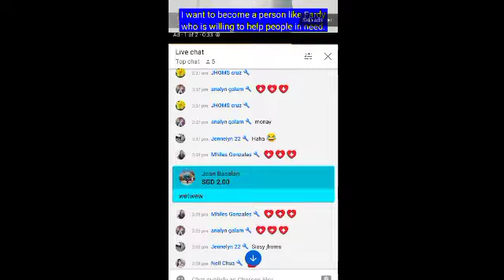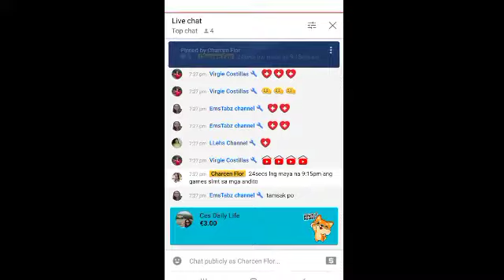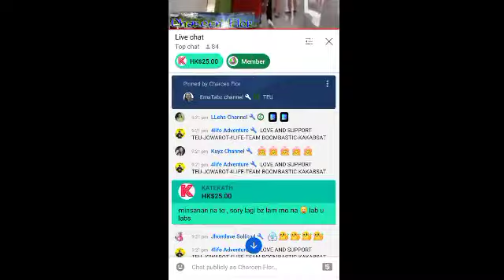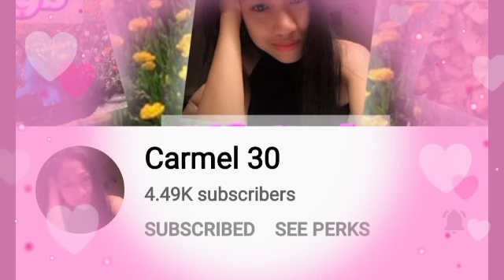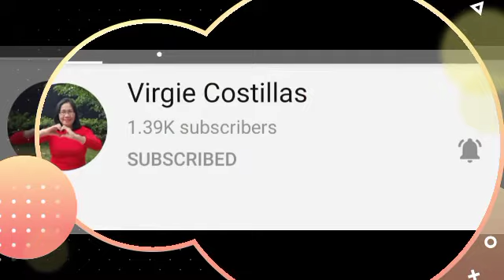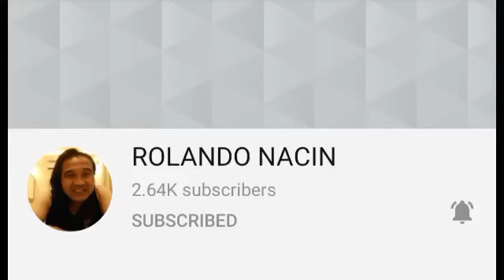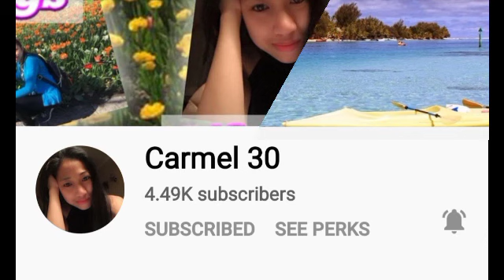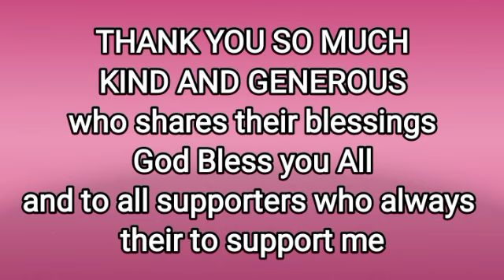Monthly Shout Out SUPER CHATER's//SUPER STICKER's //CHANNEL MEMBERS